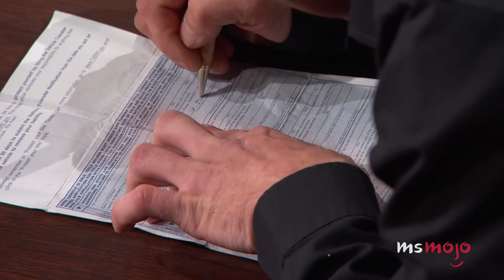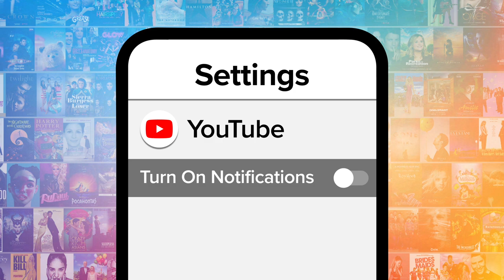Top 10 Strangest People to Appear on Judge Judy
A lot of strange people has entered Judge Judy's court. For this list, we’ll be looking at a bizarre collection of plaintiffs and defendants who have appeared on the popular reality courtroom show, “Judge Judy.” Our countdown includes “Defective” Pug Purchaser, Pot Belly Pig vs. Show Dog, Johnny Rotten, and more! Who do YOU think is the strangest person to appear on "Judge Judy"? Let us know below!